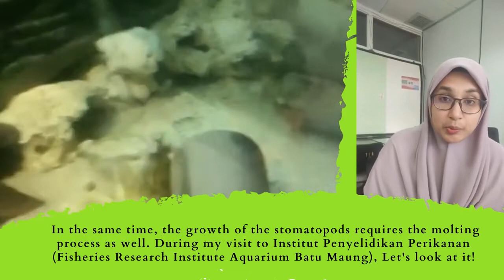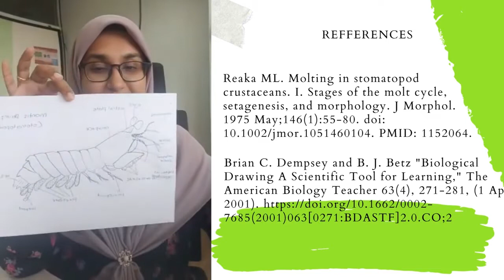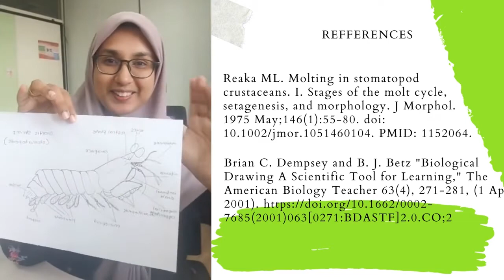Mantis Shrimp The Molting Process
By Dr. Zainun Mustafa
SEAMEO RECSAM